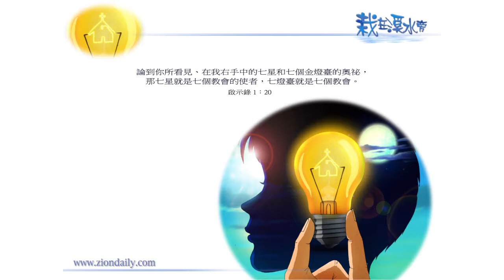錫安教會靈修系列：栽在溪水旁 130113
啟示錄 一章二十節：
「論到你所看見在我右手中的七星，和七個金燈臺的奧秘。那七星就是七個教會的使者。七燈臺就是七個教會。」